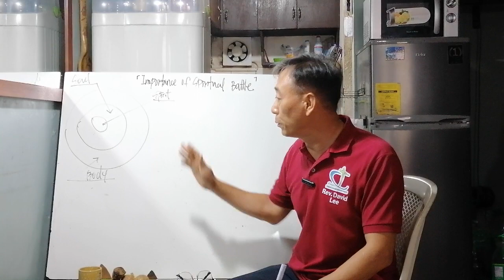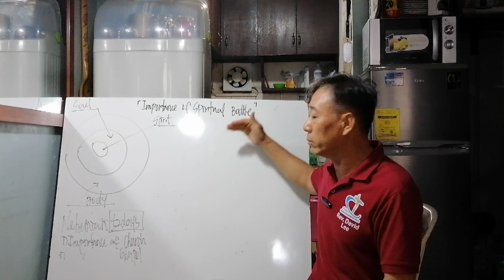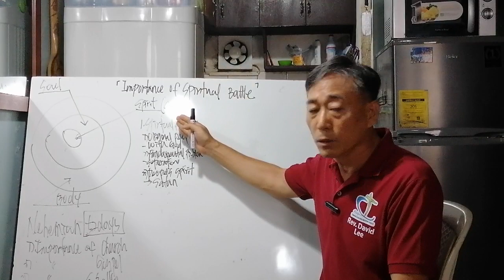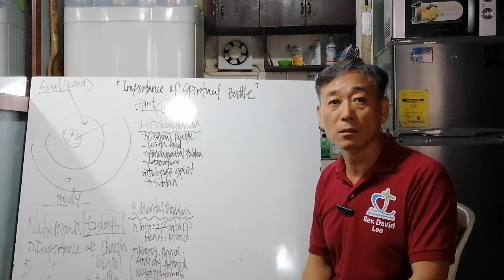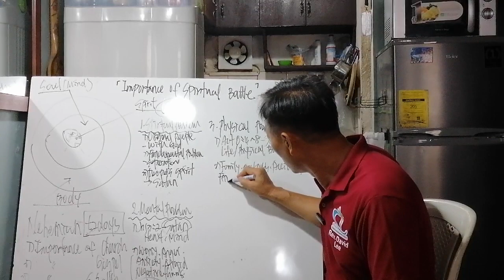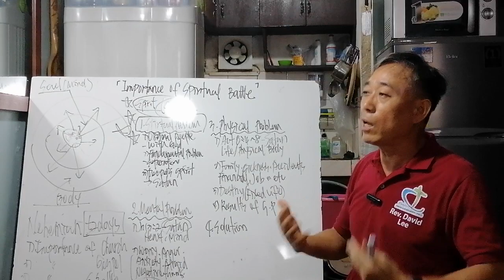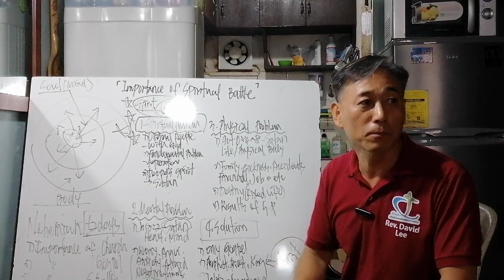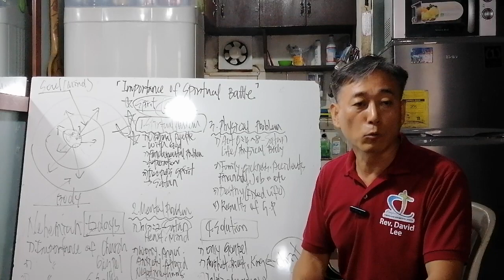Bro. Bernard BS - Importance of Spiritual Battle